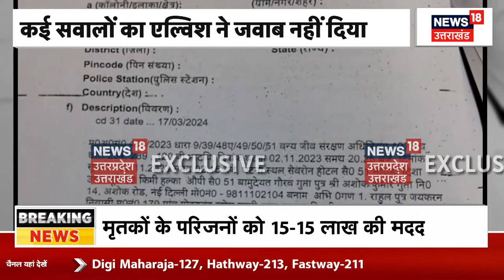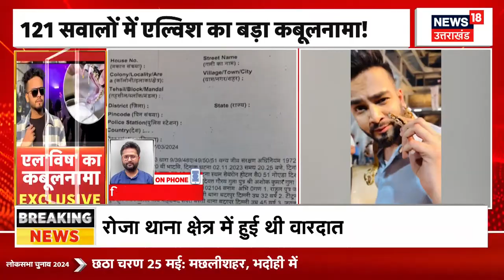Elvish Yadav Case: सामने आया एल्विश का सच, अब होगी बड़ी कार्रवाई ? | Big Boss Winner | Latest news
Elvish Yadav Snake Venom Case में आया बड़ा अपडेट, जल्द हो सकती है कार्रवाई